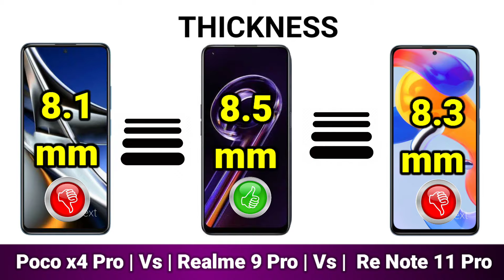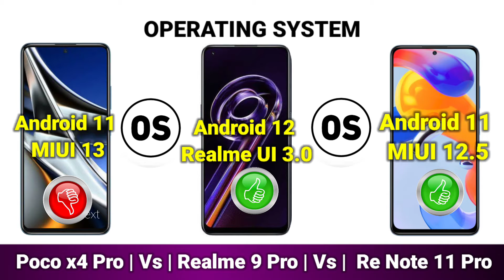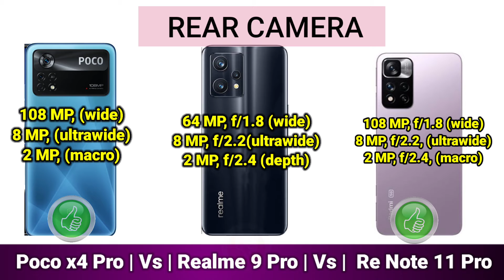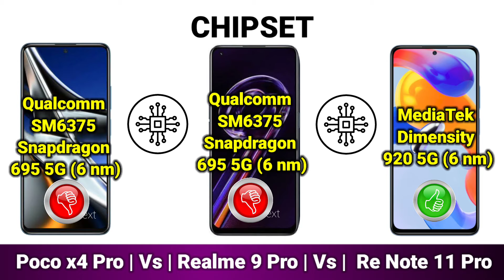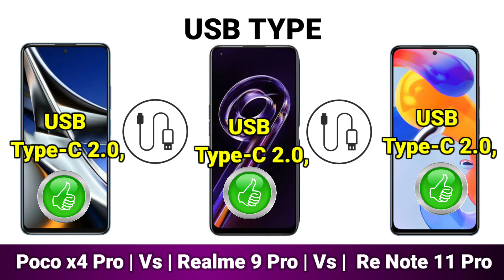Poco X4 Pro 5G vs Realme 9 Pro 5G vs Redmi Note 11 Pro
Xiaomi Poco X4 Pro 5G vs Realme 9 Pro vs Xiaomi Redmi Note 11 Pro 5G  |
Side by Side Comparison | Specs Comparison !

Dosto Aaj Ki Is Video Me Maine Aapko Bataya HaiKi Xiaomi Poco X4 Pro 5G vs Realme 9 Pro vs Xiaomi Redmi Note 11 Pro 5G  |  Full Compar Ummeed Hai Aapko Ye Video Bahut Pasand Aayegi ThankThank

► Video Content :
00:00 Intro
00:04 Colour
00:14 Dimension
00:33 Display
01:25 Storage
01:58 Camera
02:54 Plateform
03:25 Battery
03:46 Connectivity
04:52 Price
04:56 Result
05:00 End Screen

Owner.